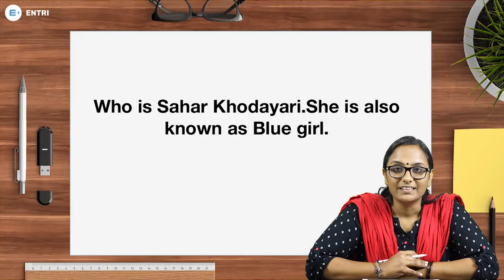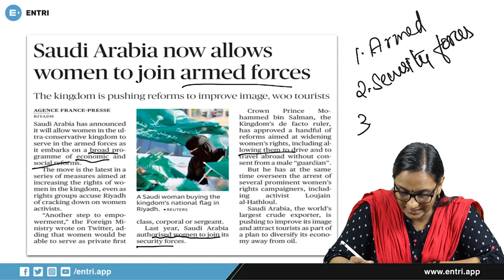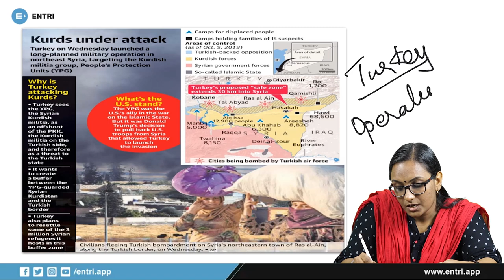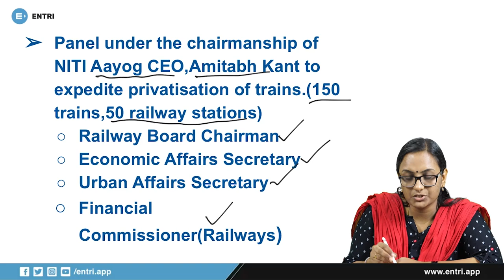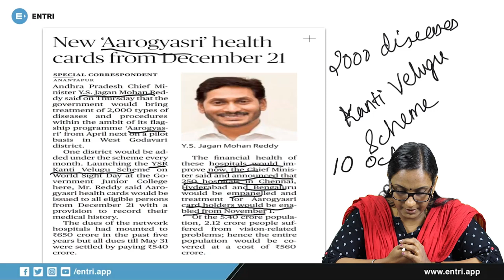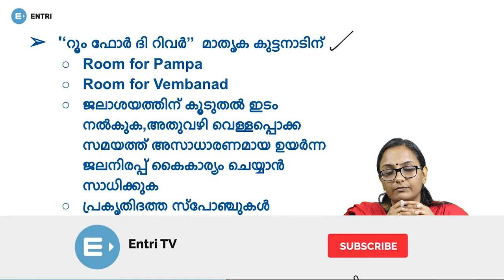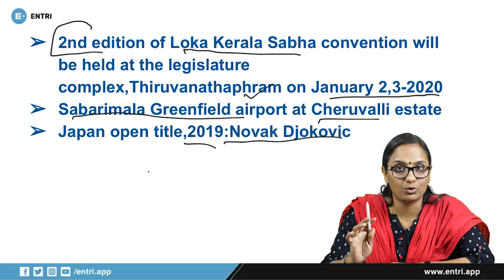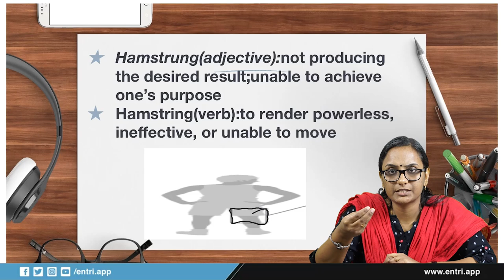കറന്റ് അഫയേഴ്സ് ചോദ്യങ്ങൾ | Daily Current Affairs Malayalam | Vocabulary | PSC, SSC, RRB | Episode 5